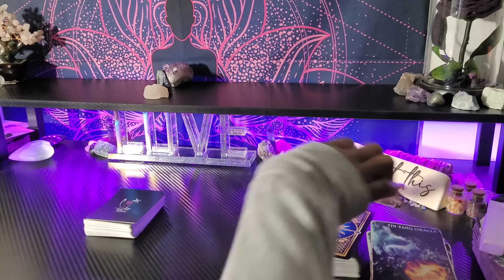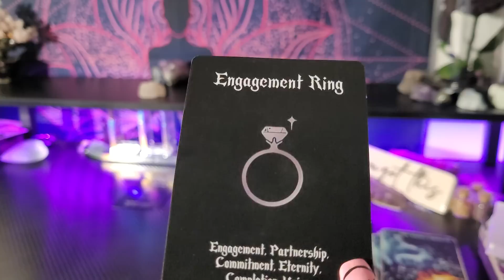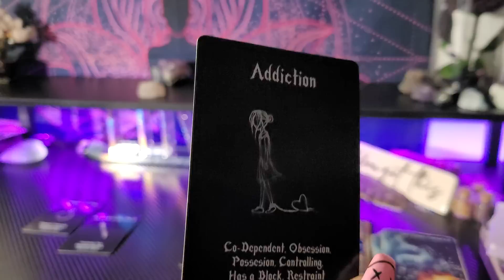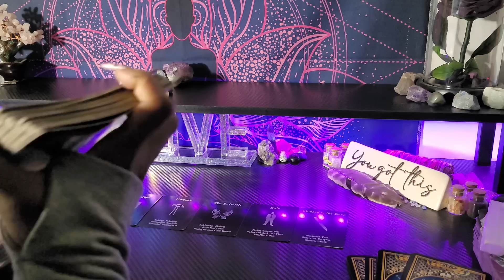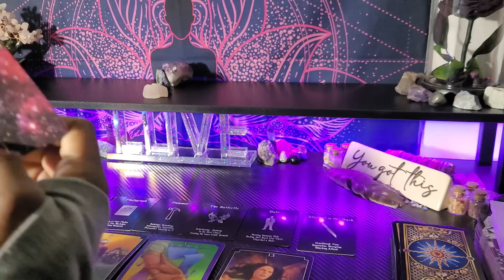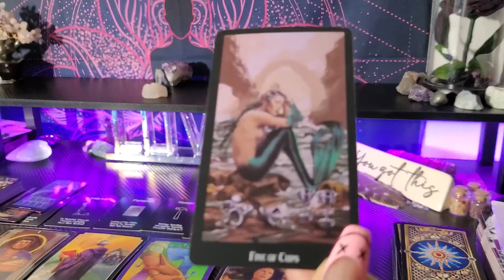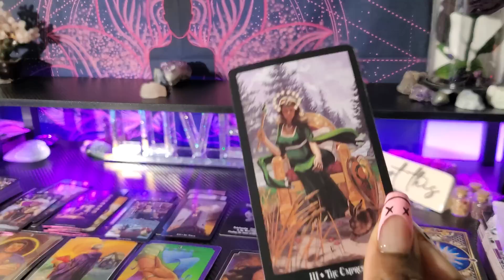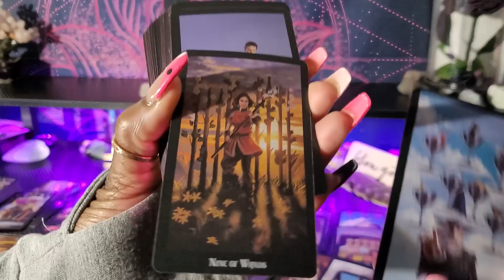♍ VIRGO/EVERYTHING THAT THEY LOVE ABOUT YOU IS EVERYTHING THEY PRETENDED TO BE-SMH💜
👑KINGS & QUEENS👑

My ☀️♍
My  🌙 ♊